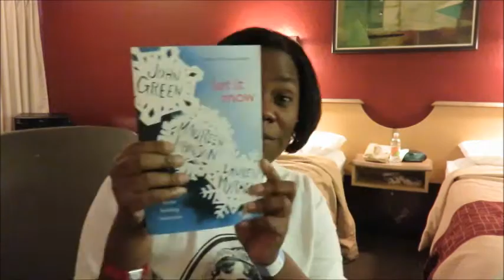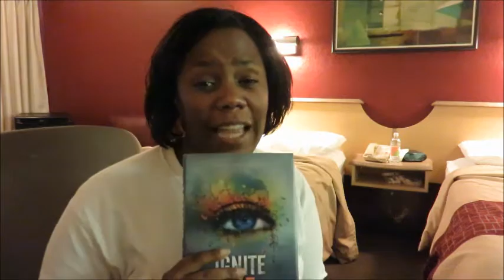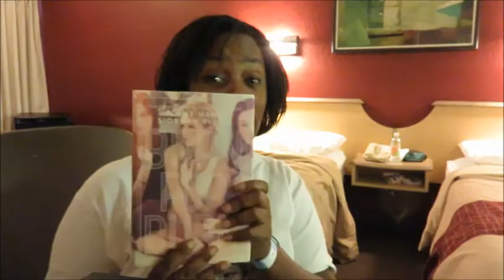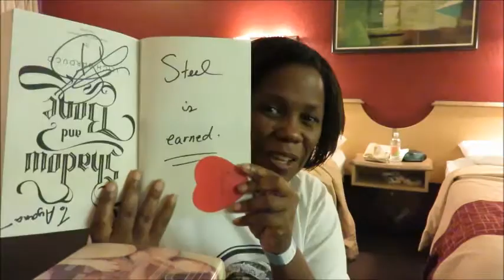GeekyCon 2015 Saturday Vlog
Tahereh Mafi, Ransom Riggs, Pep Band, Esther Earl Ball, and ALL of the books!